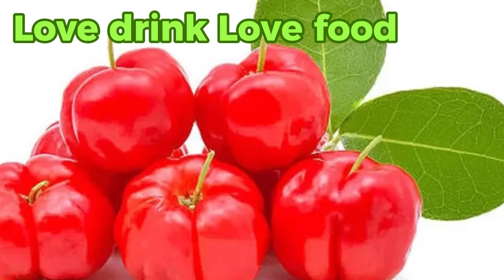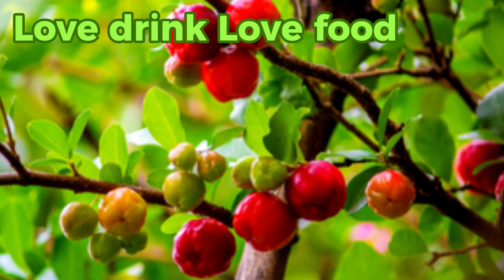Acerola Ein Kraftpaket der Natur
Sejam muito bem vindos ao meu canal aqui no youtube Nesse canal você terá muitas dicas e muitas receitas gostosas para vocês conseguirem manter uma rotina saudável e estarem felizes. Se você gostou desse vídeo se inscreva no canal ative o sininho para receber avisos quando eu postar novos vídeos, deixe seu like e comente o que você achou do vídeo. Ate o próximo vídeo.